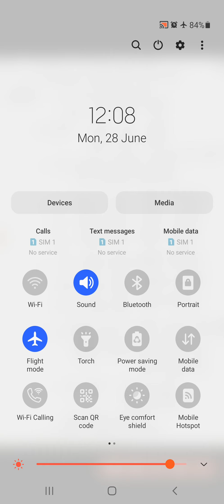lect(12/3)||Curl of a vector point function ||Vector Calculus